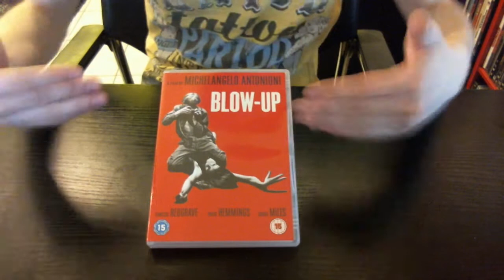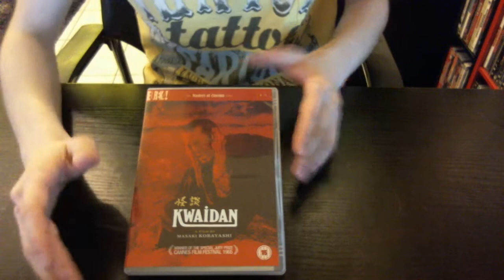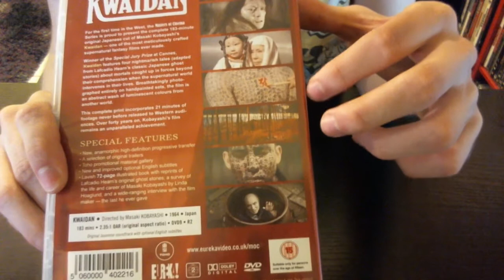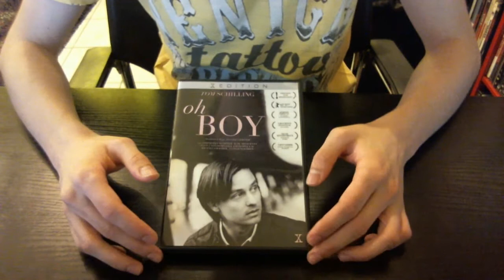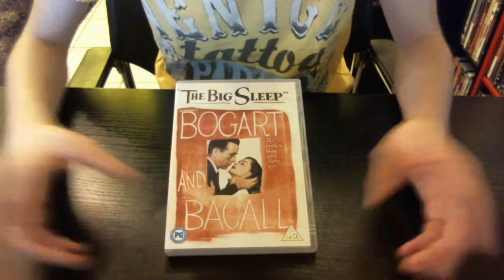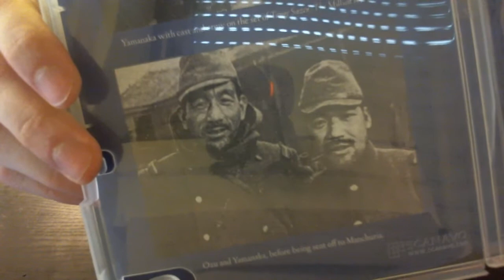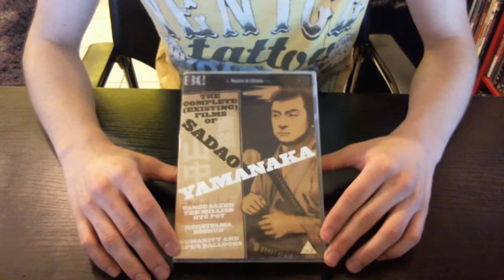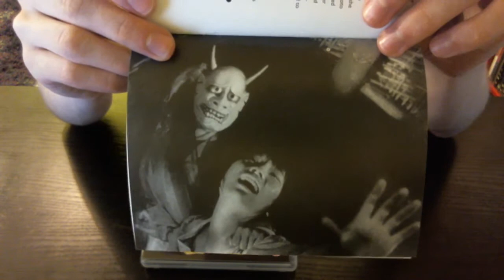DVD / BD Update Mai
In diesem Update werden vorgestellt:
- Blowup
- Django Unchained
- Kwaidan
- Oh Boy
- The big Sleep
- The complete existing films of Sadao Yamanaka:
 ~ The Million Ryo Pot
 ~ Priest of Darkness
 ~ Humanity and paper balloons
- Onibaba
- Die Nibelungen

Ich hoffe, es hat euch gefallen und wie immer würde ich mich über Kommentare und Bewertungen Freuen.